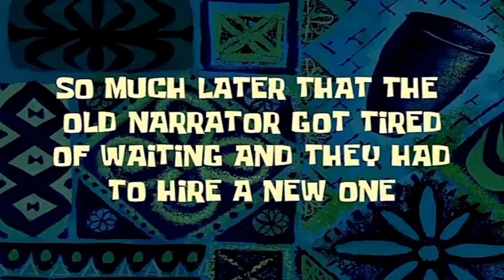SACRED BEASTS BATTLE - Yu-Gi-Oh! GX Spirit Caller Episode 9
We take on Chazz with his annoying deck and we take on this games boss who runs the Sacred Beasts.

Yu-Gi-Oh! GX Spirit Caller Download

Where You Can Follow Me At!